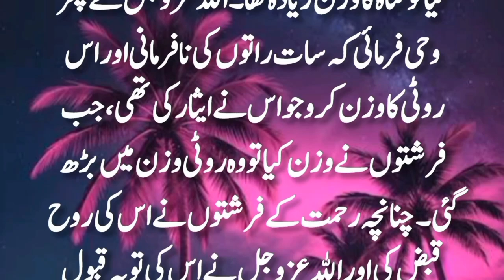2 Narratives on Charity || صدقے سے متعلق 2 حکایات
قصص اسلامية
قصص القرآن
قصص الانبياء
قصص القران
قصص النبي
قصص الاسلام
قصص من القران
اسلامی حکایات، اسلامی ویڈیوز، اسلام، اسلامی واقعات، اسلامی کہانیاں، اولیاء کرام کے واقعات، صحابہ کرام کے واقعات